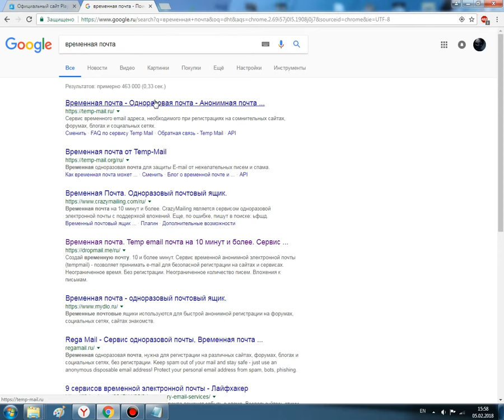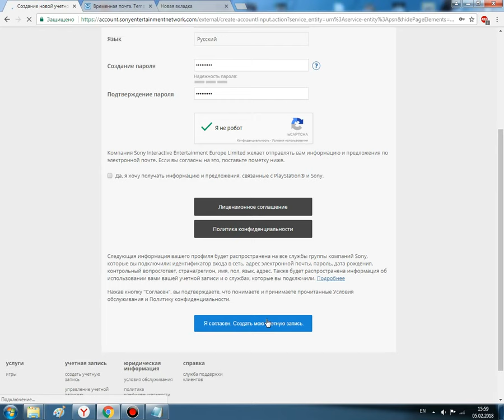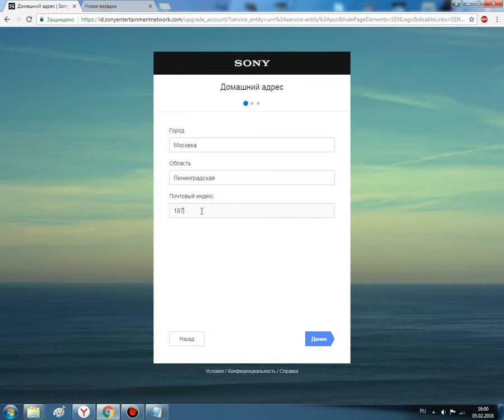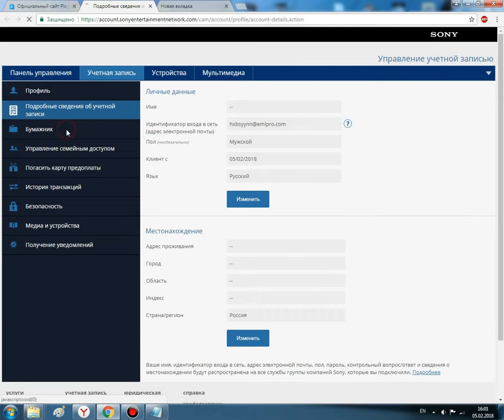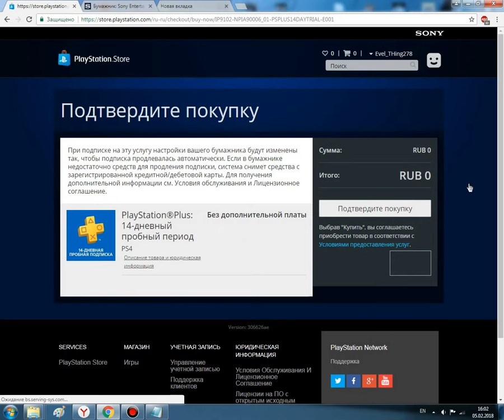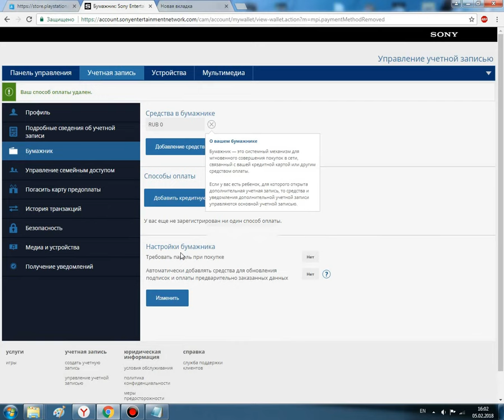Playstation Plus Бесплатно 2018